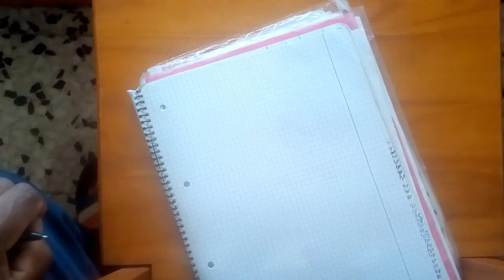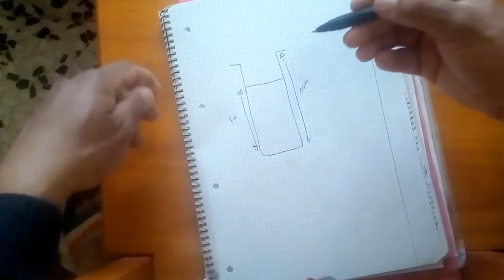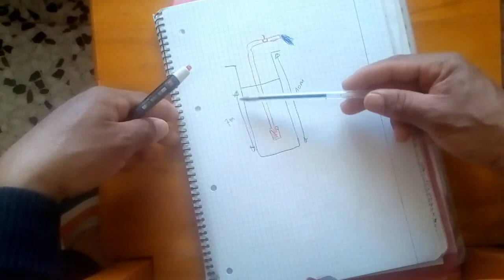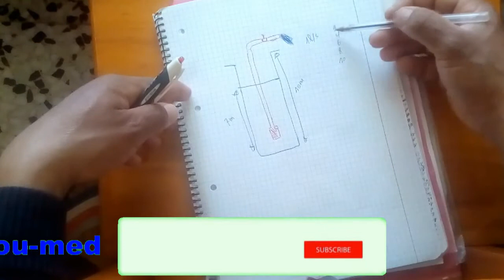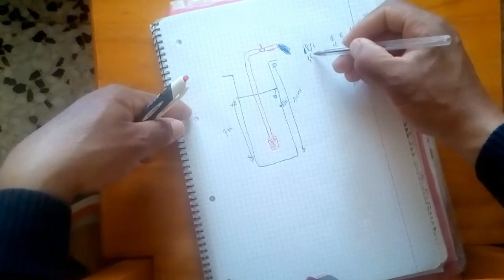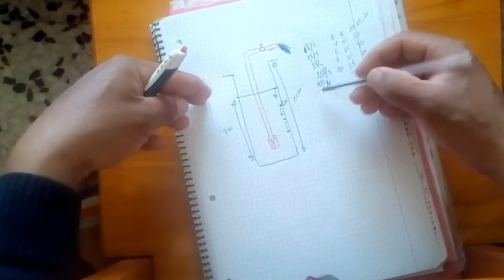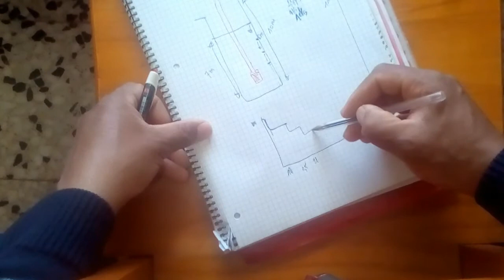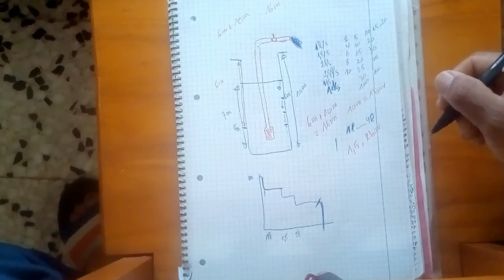طريقة معرفة كمية المياه التي يعطي البئر لإختيارالمضخة أوالبومبة المناسبة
لإختيار المضخة الصحيحة للبئر ،يجب معرفة صبيب البئر،حتى تعرف كم من لتر يعطي البئرمن دون أن ينزل مستواه.

_ y _ البحث عن المياه المياه الجوفية عن طريق الأسياخ التقاطع على شكل